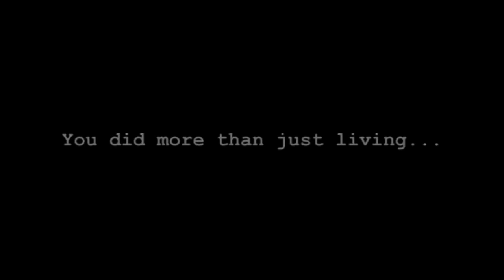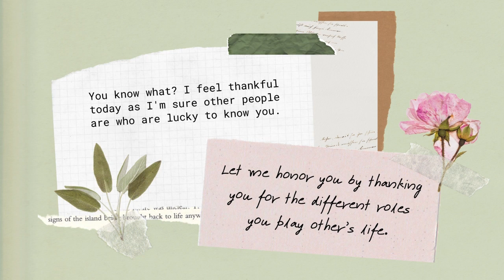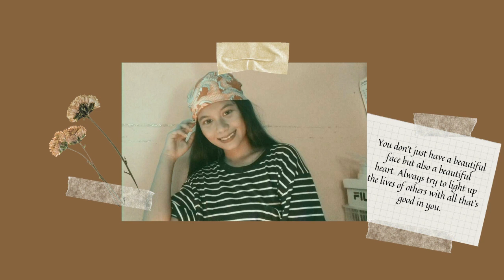CHICKLET ESCALONA TURNING 18